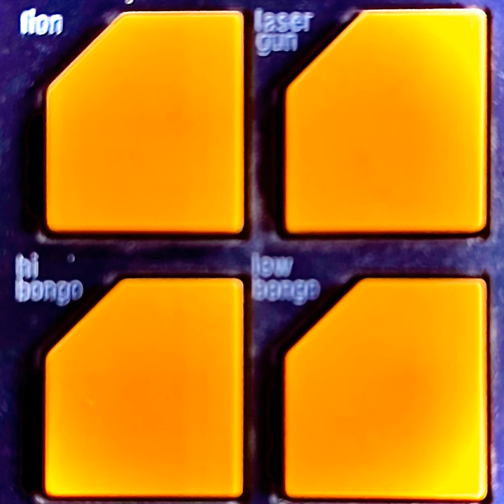Can i Get a Pretzel?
Can i Get a Pretzel? · Hipster Fire

Lion Hi Bongo Laser Gun Low Bongo